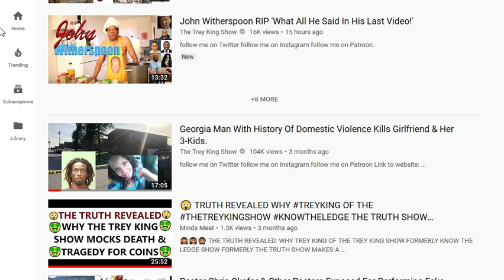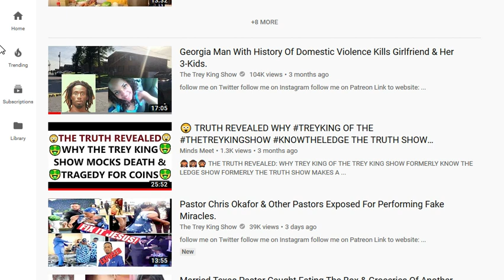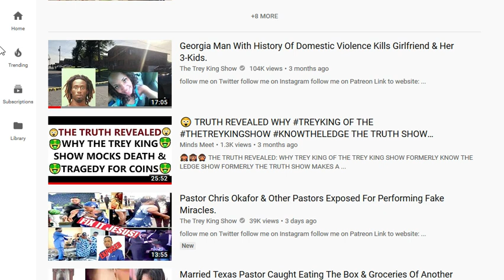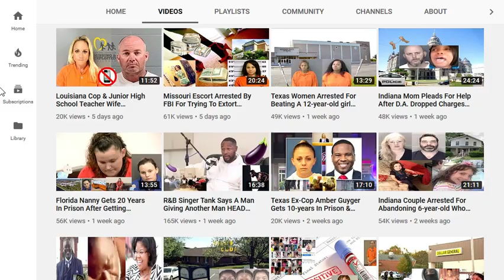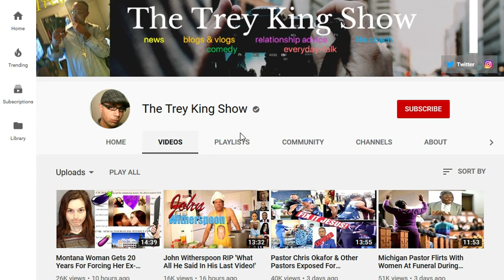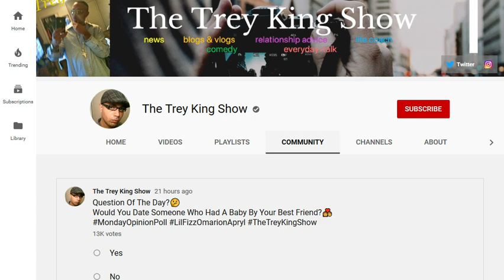🤐 PART 2: 1000+ FAMILIES TREY KING AKA TREY KING SHOW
😢 OVER A THOUSAND FAMILIES 😢 THE TREY KING SHOW FORMERLY KNOW THE LEDGE SHOW FORMERLY THE TRUTH SHOW & LOVELYTITV DO ANYTHING ON YOUTUBE TO GET MONEY OFF THE BACKS OF EVERY SINGLE BAD THING THAT HAPPENS TO PEOPLE WORLD WIDE, STALKING AND CHASING EVERY POSSIBLE CELEBRITY FOR ANY FILTH THEY CAN SCRAPE THE INTERNET ABOUT THEM AND POST VIDEOS TO CAPITALIZE ON ANYTHING THAT HAPPENS IN THEIR PUBLIC AND PERSONAL LIVES FOR FINANCIAL GAIN AND BENEFIT AND NOT ONE DIME GOES TO HELP ANYONE BUT THEMSELVES AND THEY HAVE BEEN DOING THIS FOR YEARS AND YEARS AND YEARS.

THEY ALSO USE THEIR SUBSCRIBERS FROM EVERY POSSIBLE SOCIAL MEDIA PLATFORM, MODERATORS, FAKE BOGUS ACCOUNTS, ETC... TO STALK, HARASS, INTIMIDATE, AND BULLY ANY CHANNEL THAT IS COMPETITION FOR THEM OR ANY CHANNEL THAT MAKES A VIDEO EXPOSING ALL THEIR CORRUPT, DECEITFUL, UNDERHANDED AND WICKED ACTIONS ON THIS PLATFORM FOR FINANCIAL GAIN.

THIS GUY GETS ON HERE SEVERAL TIMES A WEEK AFTER SCOURING THE INTERNET FOR DEATHS, TRAGEDIES AND HORRIBLE THINGS. HE PUTS ON THIS FAKE FACADE & PRETENDS TO CARE ABOUT THESE PEOPLE AND THEIR FAMILIES BUT IT IS ALL AN ACT FOR MONEY AND COINS AND DONATIONS, AND SUPERCHATS, AND GOOGLE ADSENSE CHECKS. HE DID THE SAME THING TO RANNITA NUNU JOEZETTE WILLIAMS, HER FAMILY, AND HER KIDS. HE DOES ABSOLUTELY NOTHING AT ALL FOR ANY OF THESE FAMILIES DURING THEIR TIME OF GRIEF. IT'S AN OPPORTUNITY FOR HIM TO GET ON CAMERA, WAVE HIS HANDS AROUND, PRETEND HE HAS EMPATHY AND SEE IF ANYONE WILL WATCH THE ADS SO HE CAN BUY GUCCI SLIPPERS. I'VE NEVER SEEN ANYONE TAKE A TRAGEDY AND LOOK AT IT AS AN OPPORTUNITY TO PUT ON A SHOW, PUT ON A SONG AND DANCE FOR THE WORLD TO SEE, TO MOCK THESE TRAGEDIES AND BASICALLY MAKE FUN OF THEM FOR PROFIT. THIS IS JUST WHAT HE DOES. HE IS A FAKE, A FRAUD, A CON ARTIST, A SCAMMER, AND HE WAS TAUGHT BY LOVELYTI2002 NOW LOVELYTITV. THIS IS JUST WHAT THEY DO. THEY RUN PLOTS AND SCHEMES TO EXPLOIT PEOPLE AND SITUATIONS FOR MONETARY GAIN. THIS IS NOTHING NEW, AFTER REALIZING HOW MANY VIEWS AND HOW MUCH MONEY HE HAS MAD OFF THE WHOLE RANNITA WILLIAMS JOHNATHAN ROBINSON FACEBOOK LIVE VIDEO, HE CONTINUES TO DO JUST THAT. HE IS AN OPPORTUNIST, NO ONE IS OFF LIMITS. WILL IT BE YOUR FRIEND, YOUR ACQUAINTANCE, YOUR FAMILY MEMBER, YOUR RELATIVE HE GETS ON HERE AND MOCKS AND PUTS ON A SHOW FOR DONATIONS FROM HIS LARGE SOCIAL MEDIA FOLLOWING. THEY SEEM TO GET ENTERTAINMENT FROM THESE HORRIFIC THINGS THAT HAPPEN TO PEOPLE. HE PUTS ON THIS "GOOD GUY" FRONT, ACT, AND FACADE TO CONVINCE PEOPLE HE IS SO CONCERNED ABOUT WHAT HAPPENED. THIS IS A PROFESSIONAL CON ARTISTS WHO USES LACK OF EMPATHY AND TRICKERY FOR FINANCIAL GAIN. TAKE A LOOK AT HIS CHANNEL. THIS IS ALL HE DOES. HE HAS DONE THIS TO THOUSANDS OF FAMILIES NATION-WIDE. NO ONE IS IMMUNE, LONG AS HE CAN SEE A COIN AT THE END OF THIS "SHOW", THIS "SONG AND DANCE" HE PUTS ON. WAVING HIS HANDS AROUND TALKING ABOUT HOW ITS SUCH A SAD THING, PEOPLE SHOULDN'T DO THIS AND THEY SHOULDN'T DO THAT AND HOW HE IS SO SYMPATHETIC TO THE FAMILIES. YET HE DOES NOTHING AT ALL TO HELP ANY OF THESE FAMILIES WHATSOEVER. IT'S ALL A PLOY, A TRICK, A SCHEME TO PLAY ON PEOPLE'S SYMPATHY FOR DONATIONS TO GO TO HIM. OPPORTUNISTS LIKE THIS USUALLY LACK EMPATHY. THEY ARE IMMUNE TO TRAGEDY. 9 TIMES OUT OF 10, THEY HAVE EXPERIENCED A HORRIBLE TRAGEDY IN THEIR OWN FAMILY WHICH THEY TURN AROUND AND EXPLOIT EVERYONE AND ANYONE ELSE'S TRAGEDY FOR A COIN. SUCH A DESPERATE ACT FROM A DESPERATE SCAMMER AND CON ARTIST. APPARENTLY THIS IS THE ONLY WAY HE CAN MAKE A COIN. HE HAS ABSOLUTELY NO OTHER SKILLS. THE FACADE AND SHOW HE PUTS ON AROUND THESE DEATHS AND TRAGEDIES ARE REALLY DISGUSTING. IT'S ALL JUST A SHOW TO HIM, AN ACT, A CHANCE TO MAKE COIN OFF SOMEONE ELSE'S DEATH AND GRIEF. IT'S JUST WHAT HE DOES. NOTICE HOW IS CONSTANTLY WAVING HIS HANDS AROUND, PRETENDING TO GIVE A DAMN, ACTING, PUTTING ON A SHOW, MAKING A SPECTACLE OF THESE TRAGEDIES. NOT ONE WEEK HAS GONE BY THAT HE DOESN'T DO THIS. HE GETS ANGRY IF YOUTUBE WILL NOT PAY HIM FOR DEATH. IT'S CALLED A SAD EVENT. ACCORDING TO YOUTUBE, A SAD EVENT CANNOT BE MONETIZED UNTIL 20 YEARS AFTER THE EVENT AND IT HAS TO BE IN A DOCUMENTARY TYPE CONTEXT. THIS GUY POSTS VIDEOS THE MINUTE A TRAGEDY STRIKES A FAMILY IN HOPES OF CAPITALIZING MONETARILY OFF THEIR GRIEF. THIS IS ONE THE MOST DISGUSTING THINGS IVE EVER SEEN ONLINE. THERE'S NO WAY HE DOESN'T HAVE SOME TYPE OF PROBLEMS BECAUSE ITS NOT NORMAL FOR SOMEONE TO TAKE SUCH JOY OUT OF PUTTING ON A SHOW, PUTTING ON AN ACT, MOCKING SOMEONE ELSE'S TRAGEDY FOR A COIN.